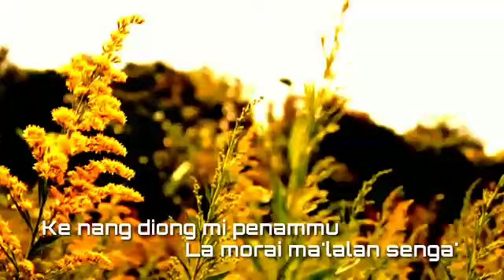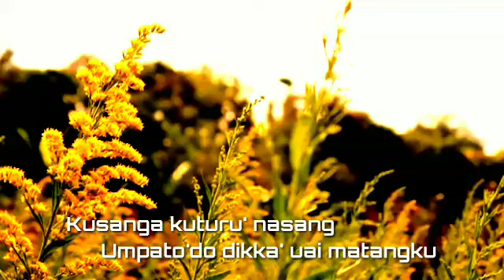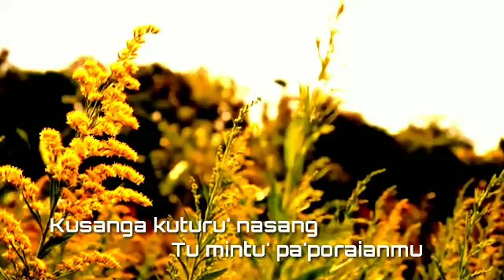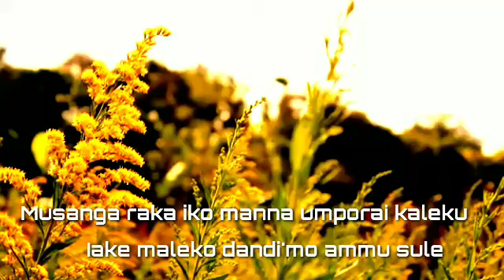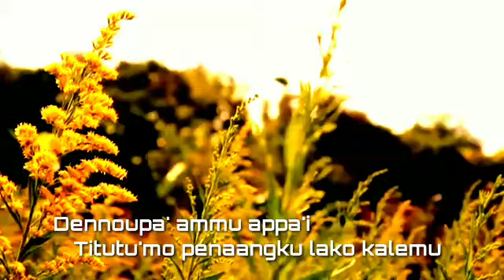Karaoke kenang diongmi penammu (Andika) Cipt.Efraim Allositandi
Karaoke
Kenang diongmi penammu
Cipt.Efraim Allositandi

Lagu yang viral saat ini,cocok untuk perantau dan anak muda yang sedang mencari pasangan hidup